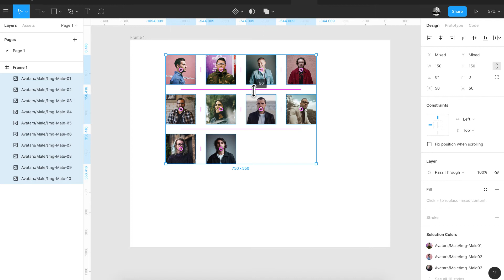Figma Quick Tips: Figma, Tidy Up!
Figma’s Tidy Up feature is really when you want to quickly rearrange elements in a grid or just to make everything aligned.

Together with the features which I mentioned in Tip 4 and Tip 14 — it’s super powerful!

Also, another way to tidy up is by hovering over the bottom-right corner of a selection and clicking the blue icon.

You can also download a new 𝗕𝗿𝗮𝗶𝗻𝘀𝘁𝗼𝗿𝗺𝗶𝗻𝗴 𝗗𝗲𝘀𝗶𝗴𝗻 𝘀𝘆𝘀𝘁𝗲𝗺.